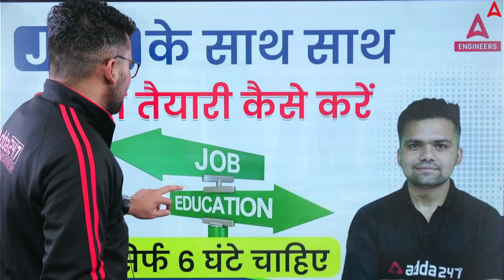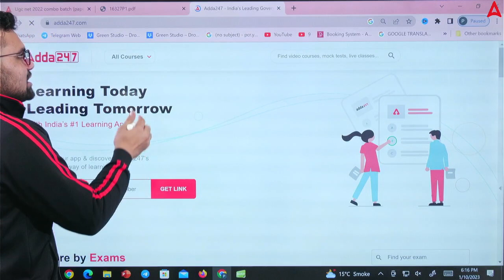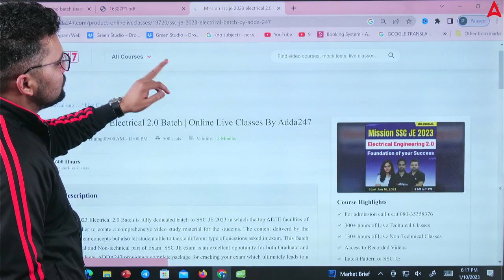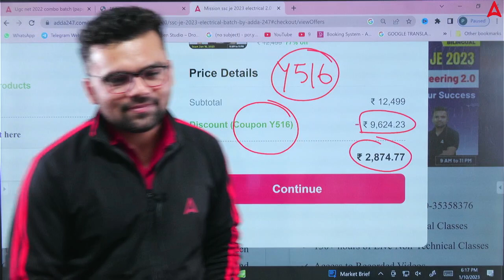JOB के साथ साथ अपनी तैयारी कैसे करें | सिर्फ 6 घंटे चाहिए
👉Register for ALL INDIA MOCK Scholarship Test-  *GATE EXAM 📋👇👇FREE